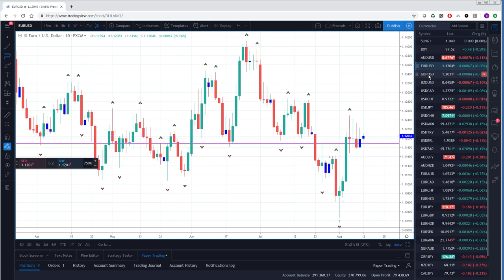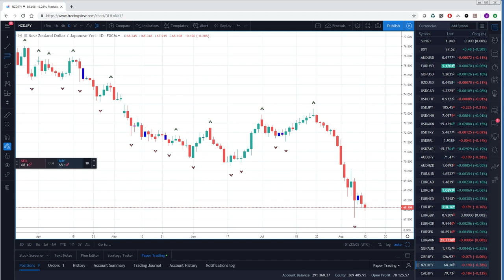11Aug19 Week Ahead Preview - PrivateerFX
THIS WAS
11Aug19 Week Ahead Preview - PrivateerFX